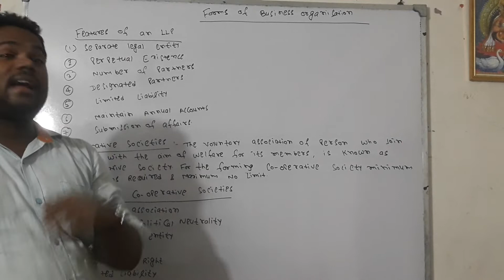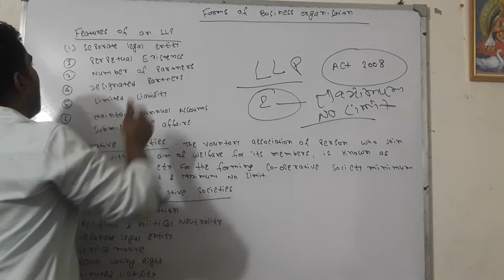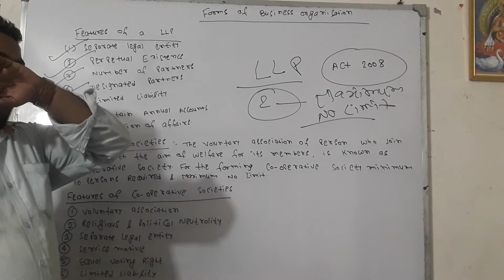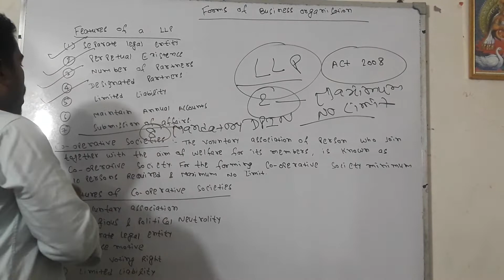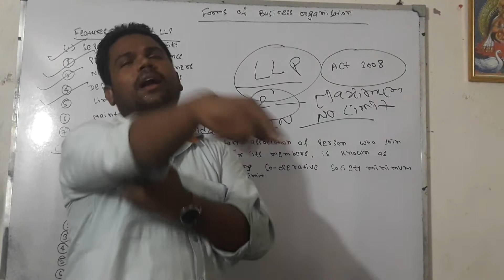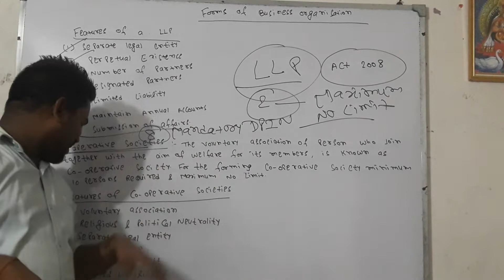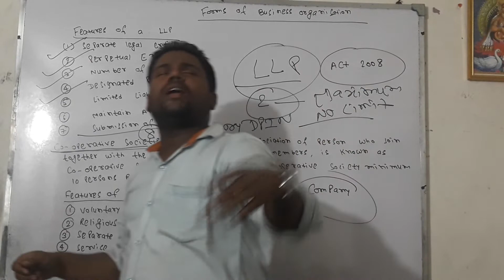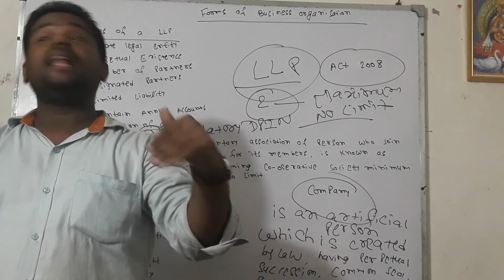Forms of Business organisation(PARR-II)Cooperative Society#LLP#PRIVATE & PUBLIC COMPANY#PROSPECTUS